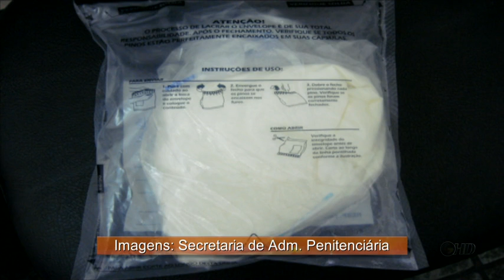Noticidade Manhã - TV Sorocaba 06-12-13